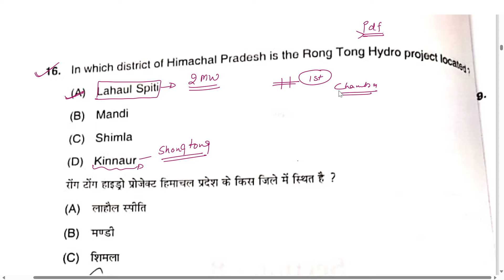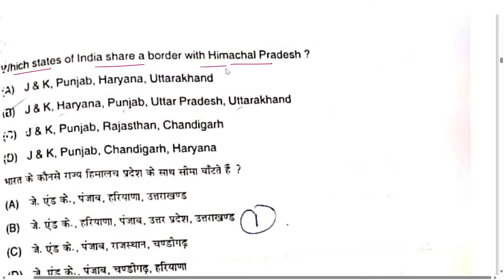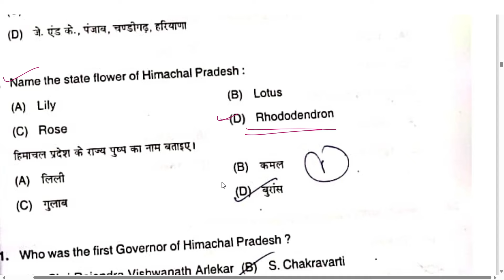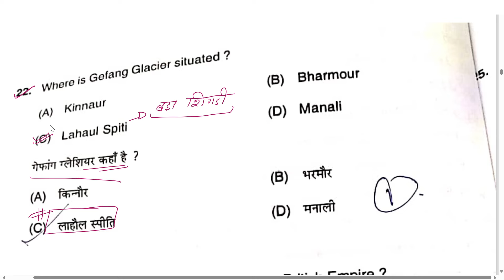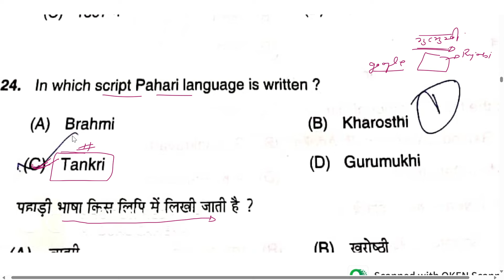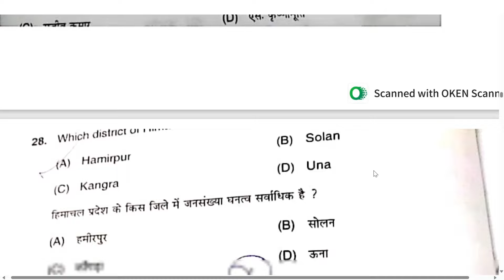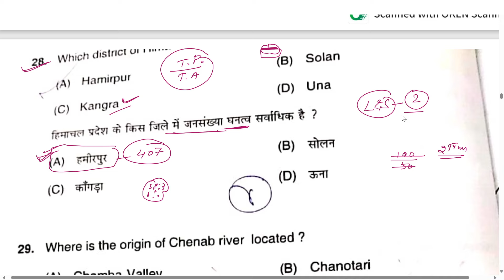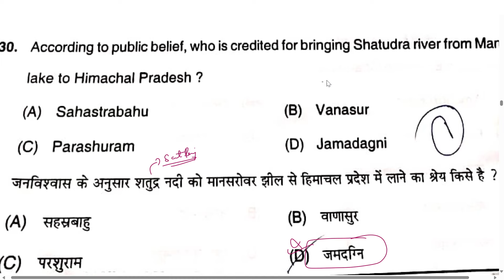Himachal Pradesh University Clerk Question Paper ||Important Himachal GK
"Welcome to the Himachal Pradesh Clerk Exam Guide! In this concise video, we'll break down everything you need to know about the upcoming clerk exam in Himachal Pradesh. From exam pattern and syllabus to important dates and preparation tips, we've got you covered. Whether you're a first-time applicant or looking to improve your score, this video will provide valuable insights to ace the exam and kickstart your career.

hp gk
hpsssb hamirpur
hpssc clerk